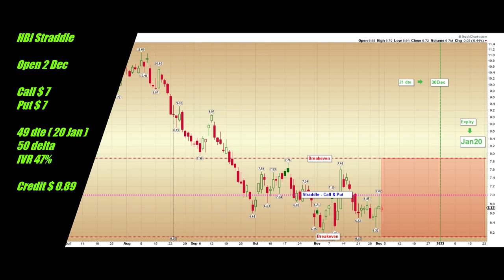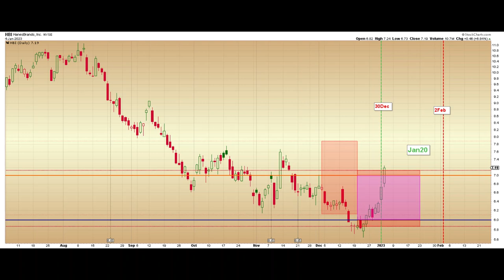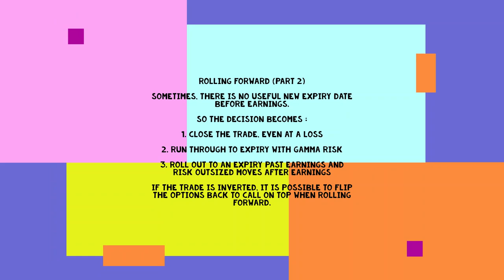HBI 2 Dec HanesBrands Inc Short Straddle